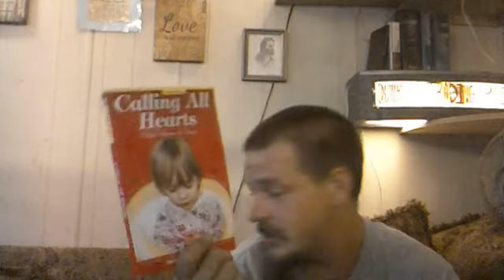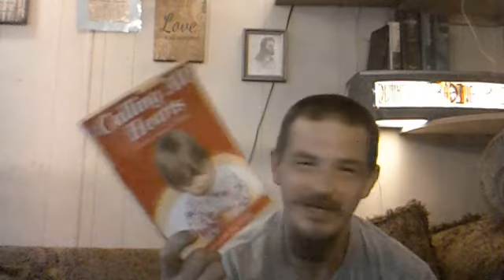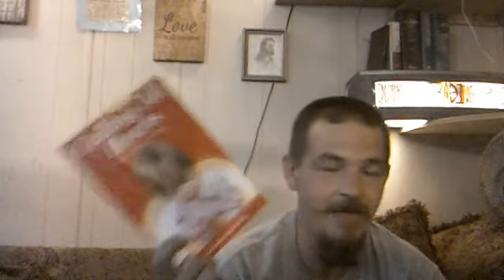#3 video to Juvenile-sex offender crying out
#3 video to Juvenile-sex offender crying out. I speak about the book I've just completed. i now need to find an editor & publisher.